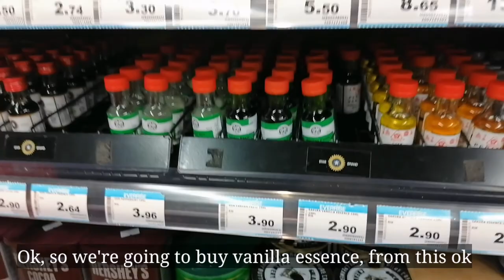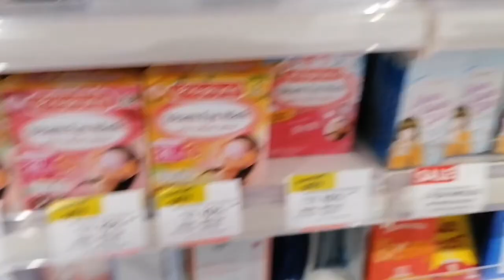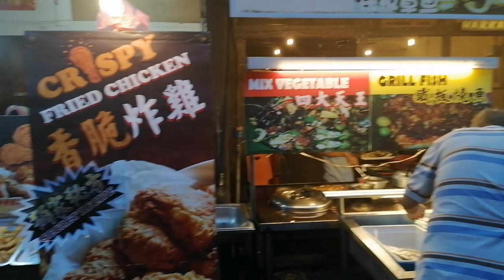VLOG | Random day: Vivacity to Siniawan, Bau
I always keep my memories in Youtube. So yesterday, 28th August, I went out with my childhood friend. Enjoy!

Edit: Chicken katsu costs RM15.40. Sorry for the mistake 🤗